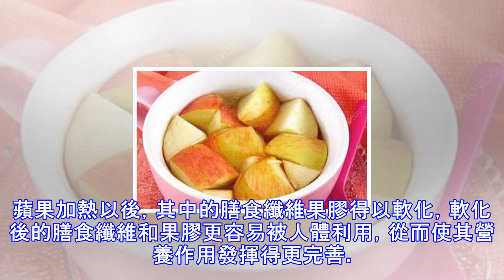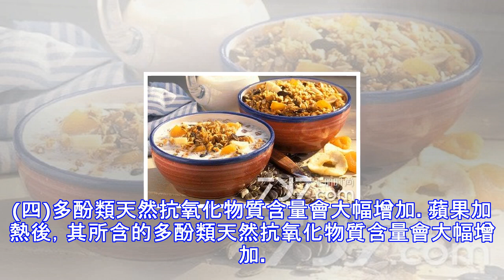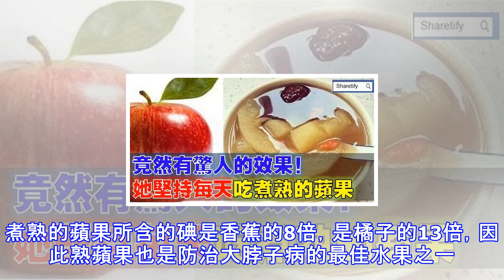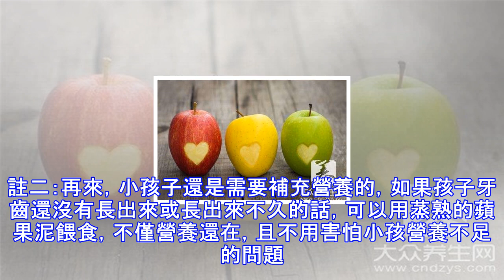煮熟的蘋果，對人體的消化系統都是非常的好的...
煮熟的蘋果真的會有營養嗎？吃熟的蘋果會丟失一部分的維生素，但是大部分的營養成分還是可以保留的，不過也沒有關係，蘋果中的維生素Ｃ本來就並不是非常多。而且蘋果煮過之後其中的果膠會起到很好的吸附作用，可以吸收腸道內多餘的水分，能夠幫助人體止瀉，尤其是對於一些腸胃功能較弱，容易腹瀉的人，是比較推薦的一種吃法。而且煮的時候要用不鏽鋼鍋小火燉，這樣才能夠充分的保留營養物質。以下幾點對於蘋果煮熟後的營養，有何好處？讓大家做個參考：(一)營養作用發揮得更好。蘋果加熱以後，其中的膳食纖維果膠得以軟化，軟化後的膳食纖維和果膠更容易被人體利用，從而使其營養作用發揮得更完善。(二)減少胃腸道刺激。煮蘋果更適合臥病在床...